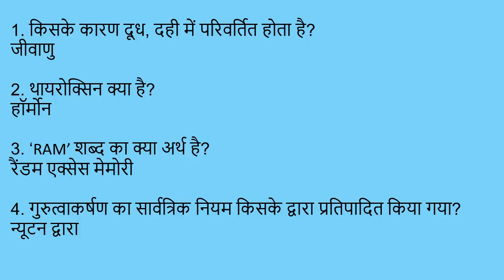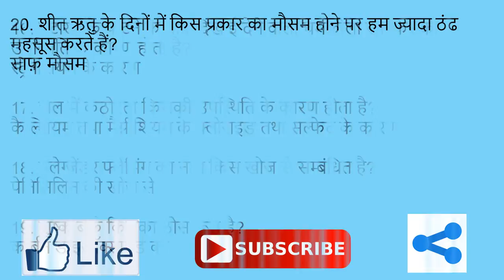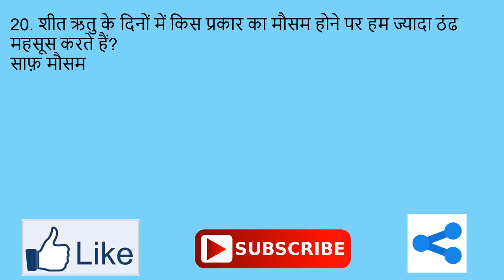GK General Science Questions Answers | SSC, Railway & All other exams | Part 1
This Video contains 20 Important questions answers (with explanations) of GK general science important for ssc, railway and all other exams at the central or state level